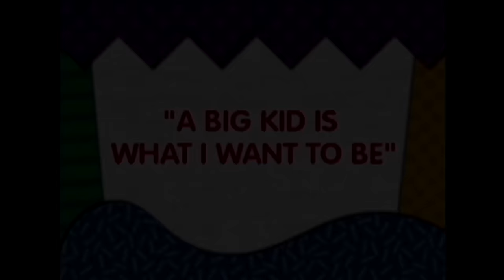Potty Training Songs | How to Use the Potty | Potty Power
Potty Training Songs 🎶 help toddlers learn to go potty all by themselves. Toilet training toddlers is easier to do with the help of songs. Potty training songs motivate toddlers to become potty trained. 🎶🚽

Our host, Jillian, is an EXPERT at going to the potty! Watch as she helps guide you through how to use the potty and become an expert potty-goer, just like her little brother. 🌟

Potty Power Academy is a fun potty training video series that will encourage kids to toilet train and keep them interested in the process until they are successful. The videos are encouraging, entertaining, and upbeat, which is why the program works. Toddlers learn the potty training process by watching other toddlers and learning what they need to do to develop responsibility for using the potty themselves. Say good-bye to diapers! 💪

Toilet training (also potty training or toilet learning) is the process of training someone, particularly a young child or infant, to use the toilet for urination and defecation. Little is known about toilet training in pre-modern societies, but attitudes toward training in recent history have fluctuated substantially, and may vary across cultures and according to demographics. Many contemporary approaches to toilet training favor a behavioralism- and cognitive psychology-based approach.

ID: MM9109